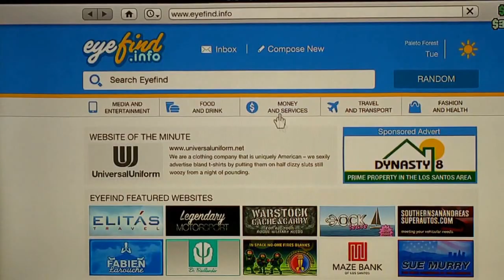GTA 5 ILL Gotten Gains Gameplay Pt 2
Part 2 of the DLC Event.. If you liked the video please hit that like button, and if you are new to the channel please hit that subscribe button for more GTA 5 Content..

Players:
bretmart1993
royalking1738
killaswag55
xXCam19ShootzXx

Instrumentals Stitches - Mail